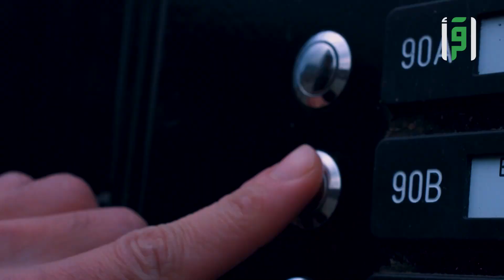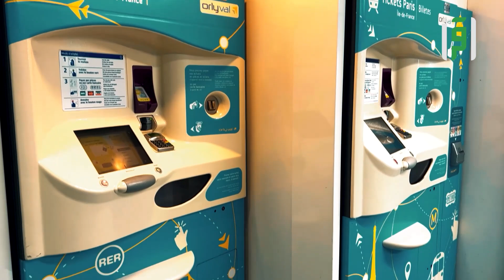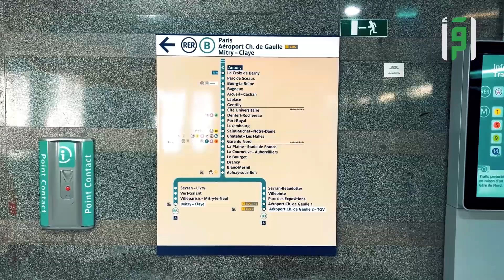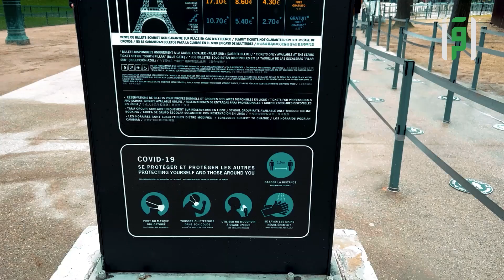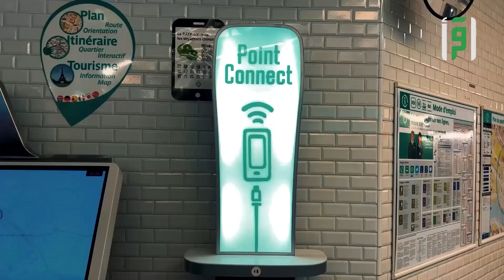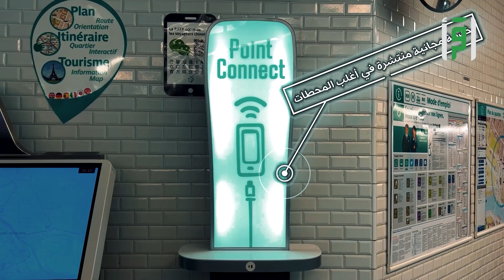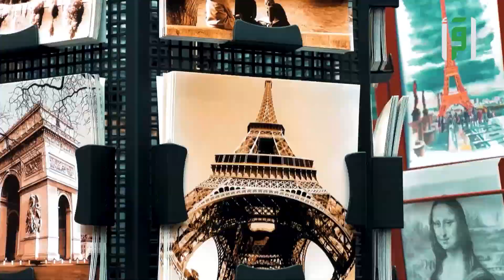باريس - فرنسا || رحلة في مدينة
رحلة في مدينة يسبر اغوار اهم المدن العالمية وعادات المسلمين واكلاتهم ونمط حياتهم